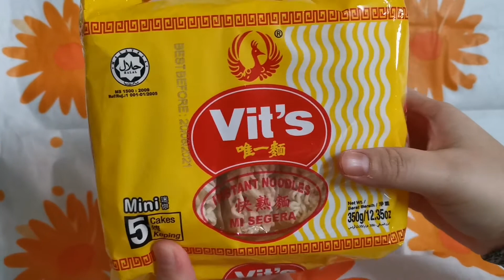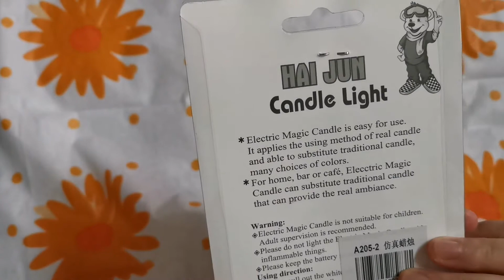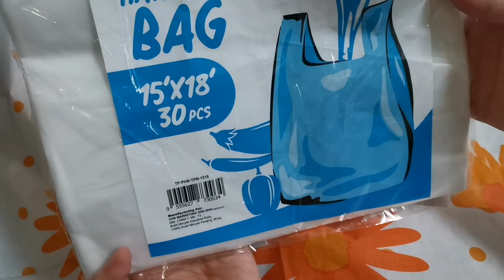RM2 je?? Bukan eco, bukan ninso bukan noko jugak. Jadi kedai apa? Zon Jimat gaisss. 😊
Beli beberapa barang dekat kedai Zon Jimat. Memang jimat sebab RM2 aje... Hee